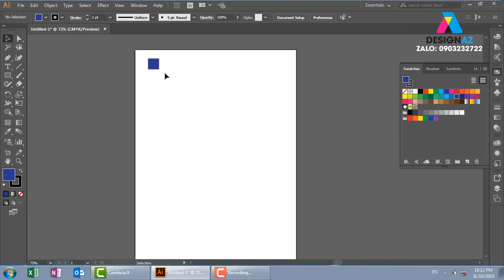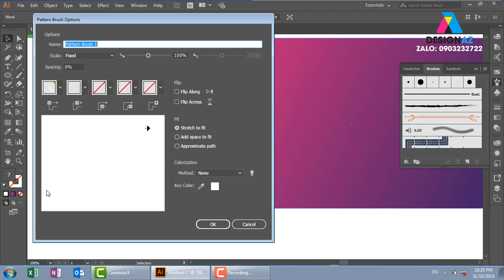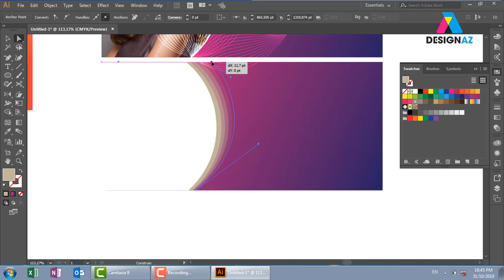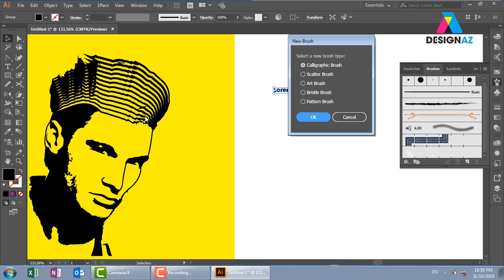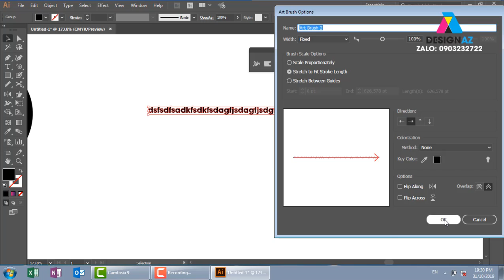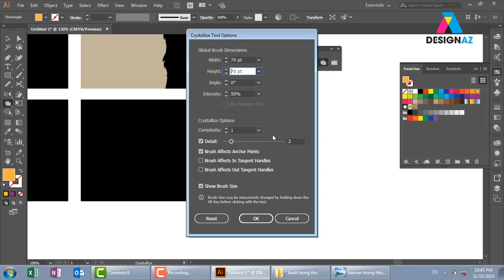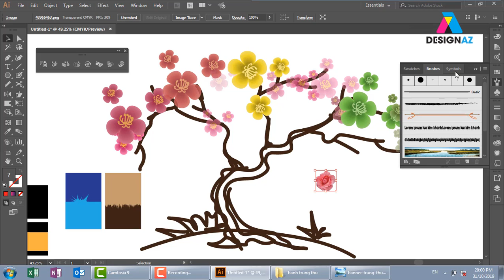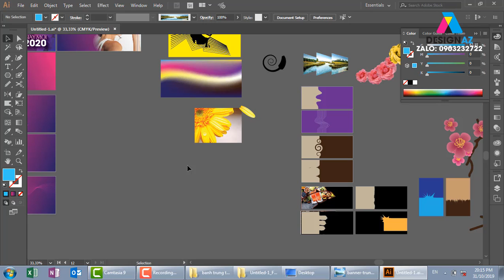Blend Tool Trong Adobe Illustrator: Hướng Dẫn Dành Cho Người Mới Học Thiết Kế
KÊNH PHÁT HỌC THIẾT KẾ LOGO

học thiết kế đồ họa,thiết kế đồ họa,Ngành thiết kế đồ họa,học photoshop,photoshop online,Phần mềm chỉnh sửa ảnh,thiết kế logo,thiết kế banner,thiết kế standee,thiết kế menu,Hướng dẫn Sử dụng Blend tool trong Adobe Illustrator,Học thiết kế đồ họa